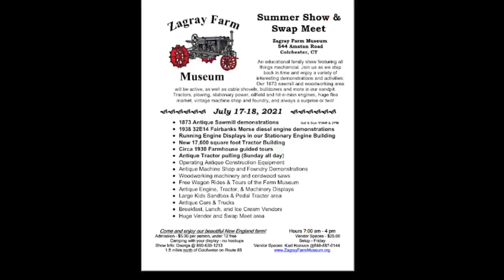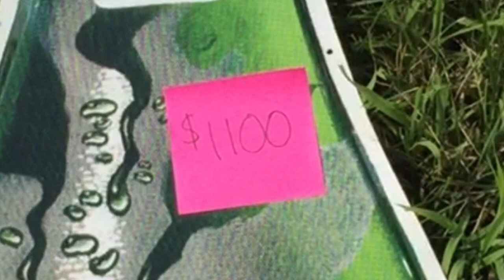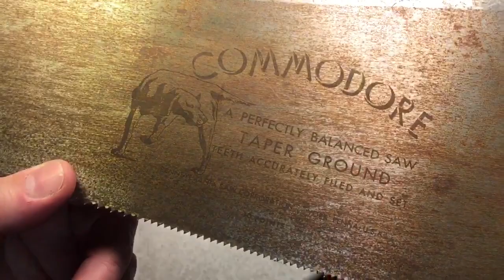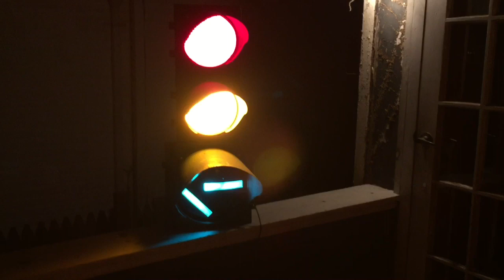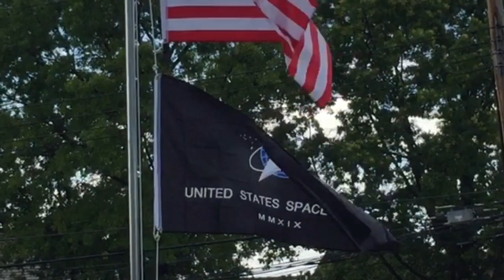Zagray Summer Show- Awesome Purchase!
It was so great meeting every one at the show!  Special thanks to Ken and Matthew for the gifts!